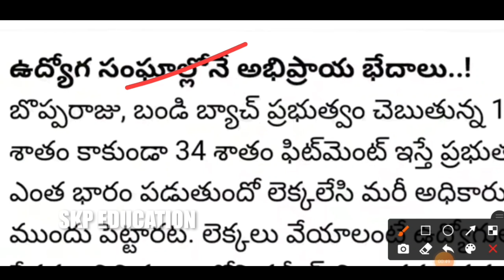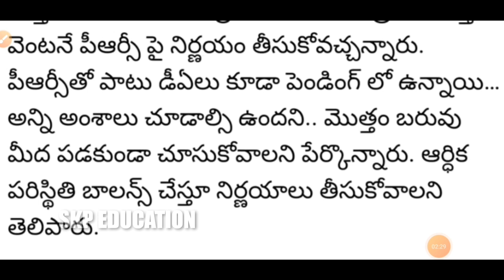పీఆర్సీపై సజ్జల కీలక ప్రకటన! Sajjala Respond on AP Govt Employees PRC Latest News Today